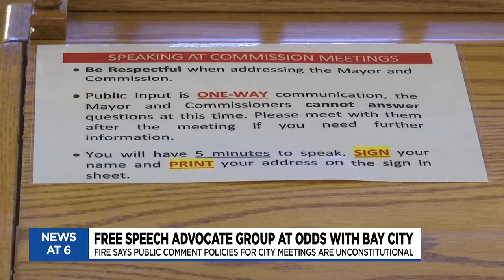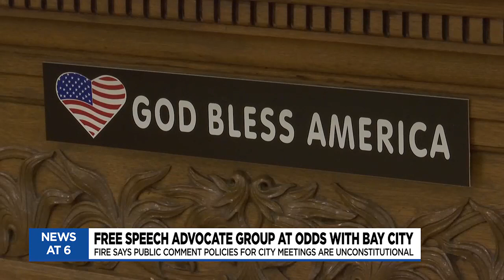Residents’ First Amendment rights violated in city meetings, organization says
A spokesperson for FIRE said city leaders need to change their rules regarding public comment at City Commission meetings.